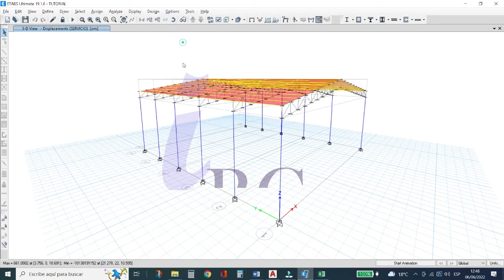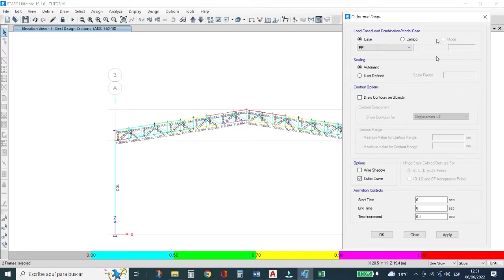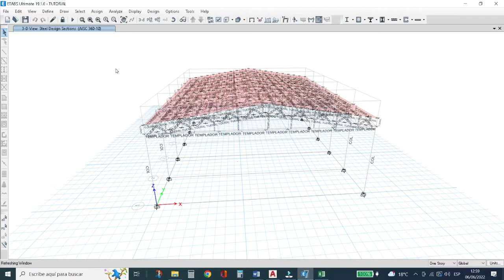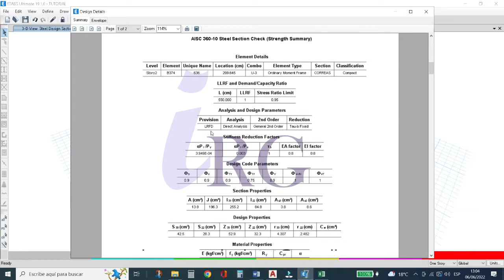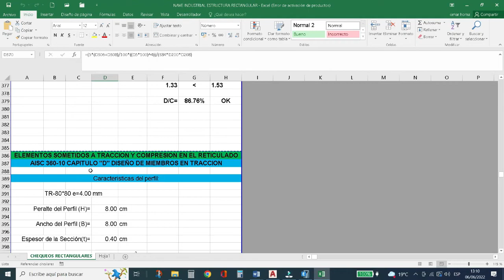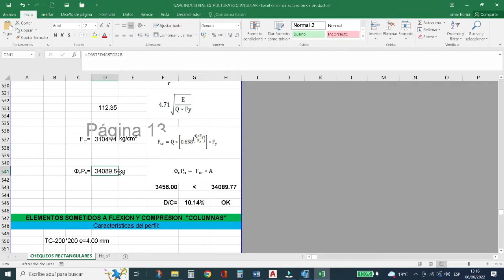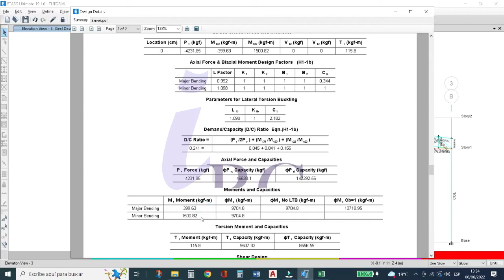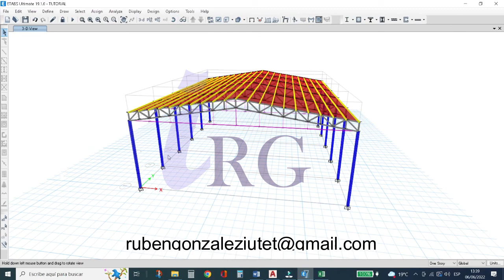Diseño de Nave Industrial con Etabs v-19 Verificaciones con la AISC - Sesion # 2